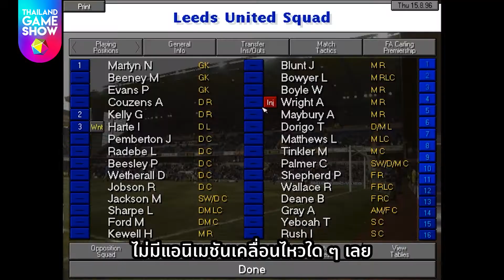ดีเจเผือก "ภูมิใจที่ติดเกม" | TGS GameTalk GameType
หลายคนอาจจะรู้จัก เผือก พงศธร จงวิลาส ในบทบาทของดีเจ นักแสดง หรือแม้แต่พิธีกรมากความสามารถ แต่รู้หรือไม่ว่าจริง ๆ แล้วมีอีกหนึ่งบทบาทที่อยู่เคียงข้างชีวิตเขามาโดยตลอดคือการเป็น "เกมเมอร์" ที่เขาเองก็ภูมิใจที่ได้เติบโตมากับการ "ติดเกม" และมองว่าสิ่งที่หลายคนมองว่าเป็นภัยในสังคม เป็นสิ่งมัวเมาเยาวชนนี้ มีประโยชน์ มีคุณค่า แต่เพราะอะไรเขาถึงคิดเช่นนั้น? เชิญติดตามได้ในวิดีโอสัมภาษณ์นี้ได้เลยครับ